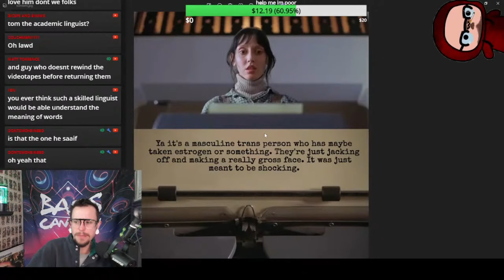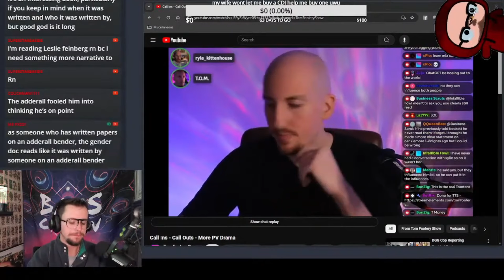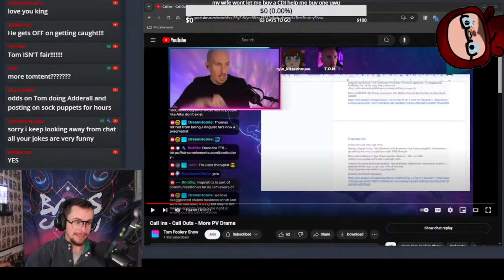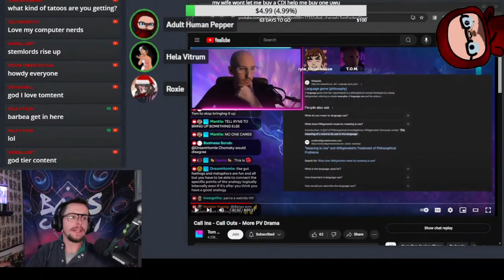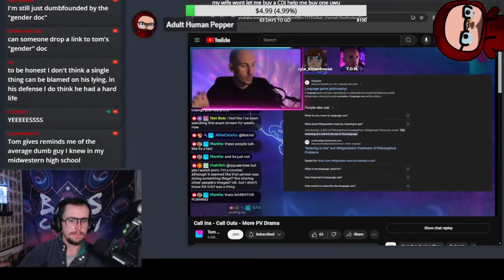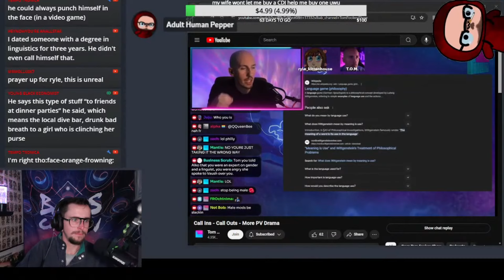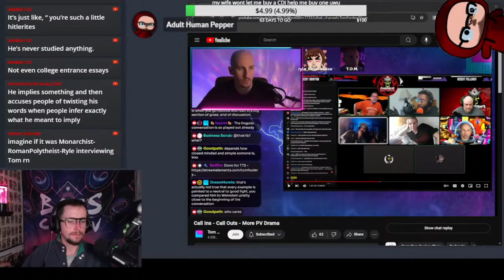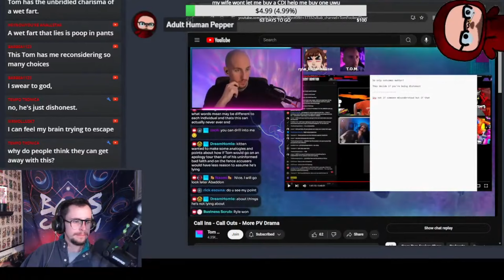The Death of